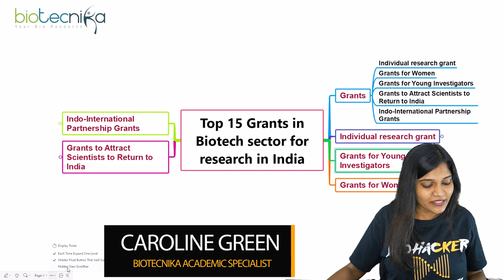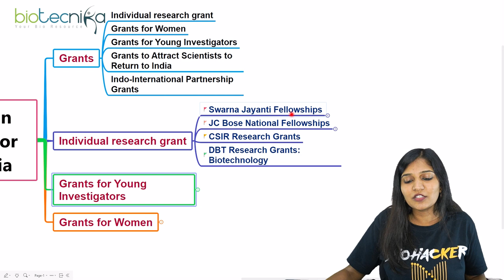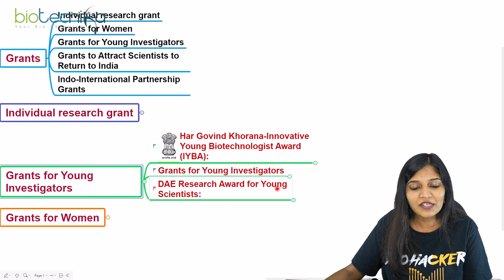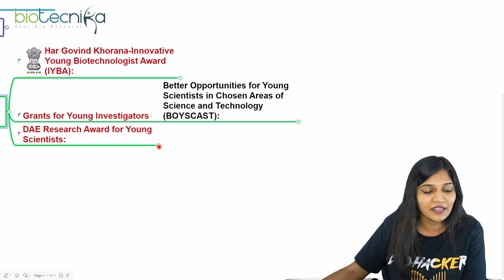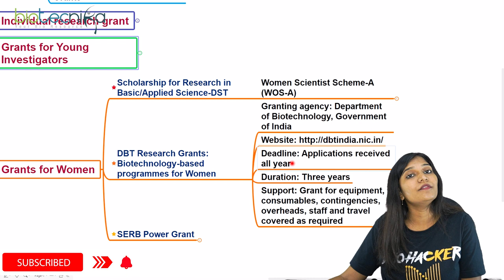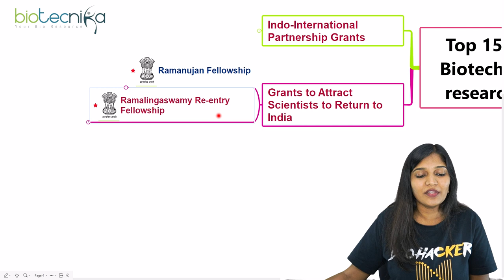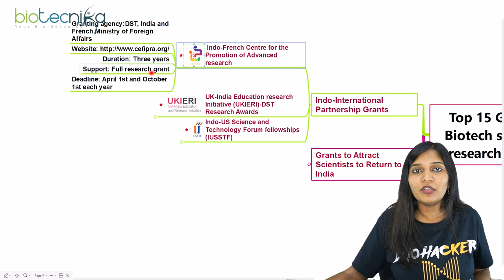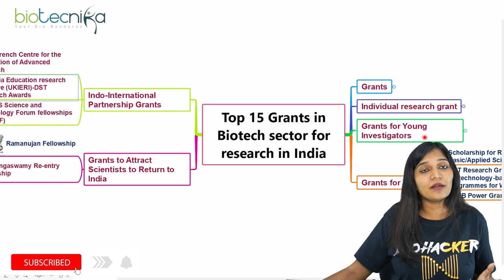Top 15 Grants in Biotech Sector For Research in India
Looking for grants in the biotech sector in India? Look no further! In this video, we'll list the top 15 grants in the biotech sector in India for research. We'll include information on the eligibility requirements, the amount of grant money, and the time frame for submitting applications. So if you're interested in researching a new biotech product or project, this is the video for you!